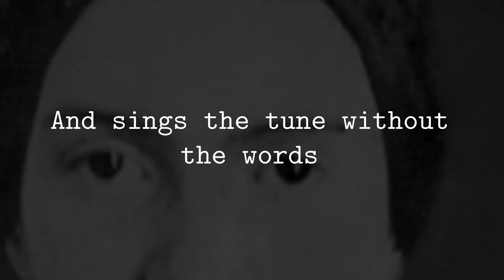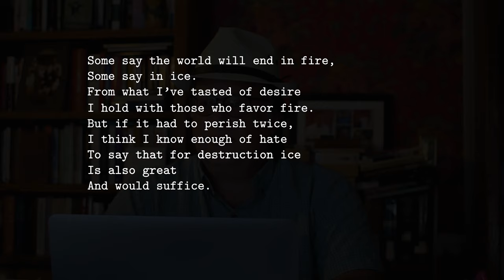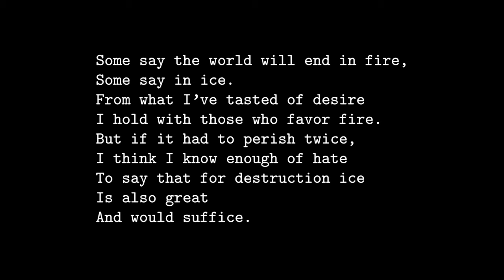A Guide to Poetic Imagery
A breakdown of imagery and how it is used in poetry.
Visceral, Symbolic, Allusion and Sound Effect Imagery.
Also a reading of the poem "Avocado"